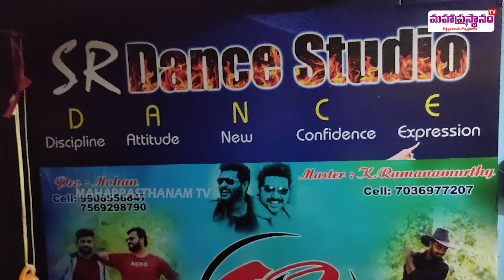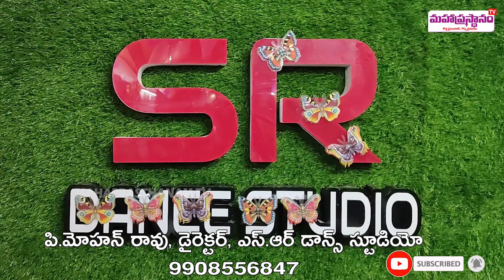One Of The Best Dance Studio In Srikakulam || MahaprasthanamTv